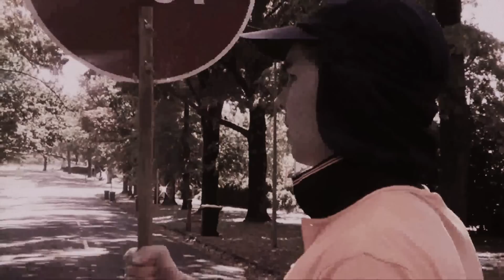Slow... and stop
A safety message from Samdoesthings

The incredibly deep and meaningful story of how two construction workers got a little bit distracted :P